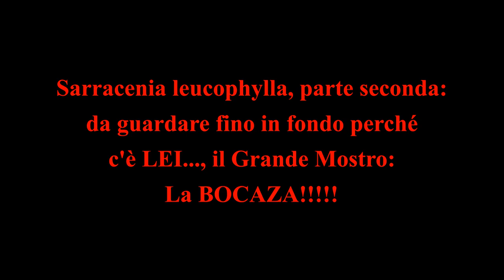69. SARRACENIA LEUCOPHYLLA REGINA D'AUTUNNO PIANTE CARNIVORE IN MOSTRA AL SOLE DI OTTOBRE 2020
Video dedicato alla presentazione di un altro gruppo di Sarracenia leucophylla presenti nella mia collezione! In fondo al video, la straordinaria bocaza, che rappresenta probabilmente una dei più grossi esemplari di Sarracenia leucophylla del mondo!